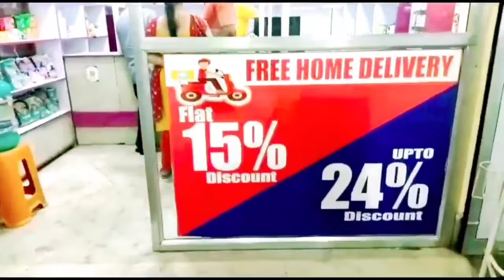বিধায়ক সুবোধ অধিকারীর তৎপরতায় হালিশহরে আয়োজিত হলো প্রতিবন্ধীদের হেলথ ক্যাম্প